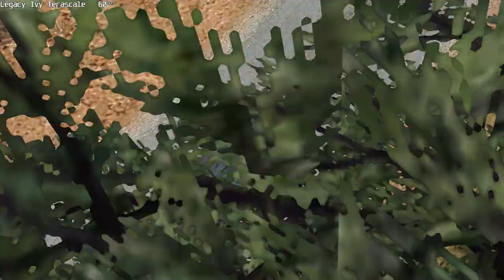Subaru Impreza WRX STI - USA 2nd 'Goldcamp Woods' Clear Afternoon - Colin McRae Rally 2005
tags 🔍 🔎
Subaru Impreza WRX STI subaruimpreza subaruimprezawrxsti subaruimprezawrx USA 2nd race track Goldcamp Woods Clear Afternoon Colin McRae Rally 2005 colinmcraerally 04 retrogaming retrogaming retrogamingcommunity retrogaminglife racing video games racingvideogame racingvideogames motorsport motorsport auto racing autoracing world rally championship worldrallychampionship lits gaming litsgaming legacy ivy terascale